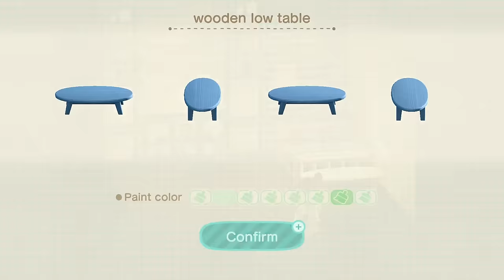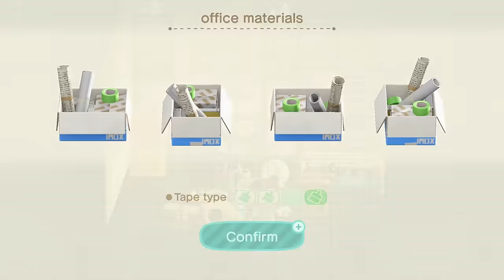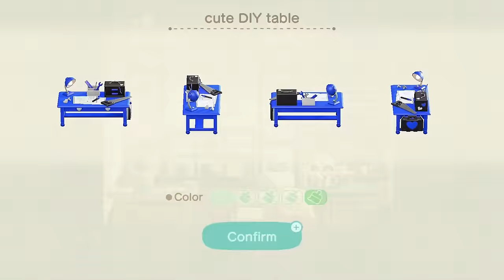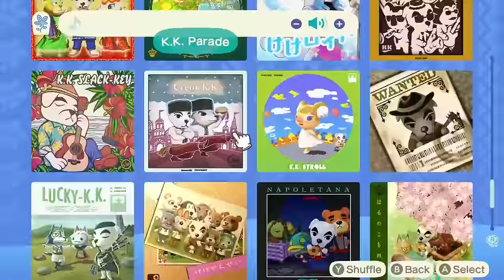A HOBBY APARTMENT for T-Bone! 🌴 Let's Play ACNH #121